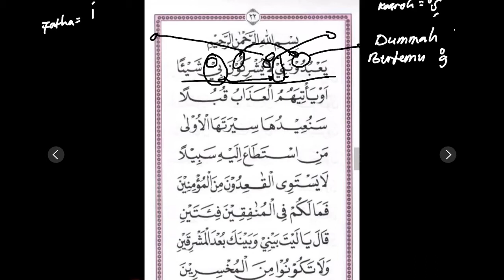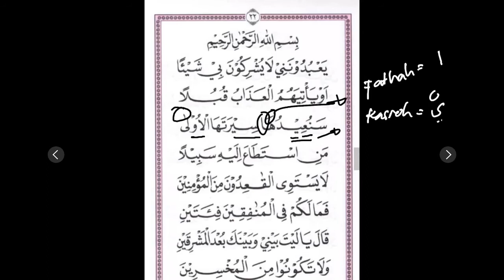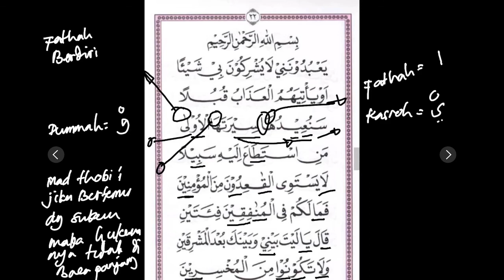BUKU TILAWATI JILID 2 HAL 22